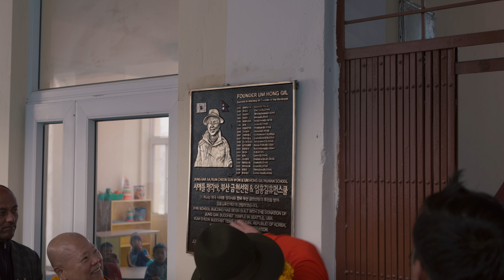엄홍길 대장님의 16차 딸께셜 휴먼스쿨타운 준공식 / NEPAL / CRAZY GUYS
2023년 12월 12일 네팔 카트만두 '딸께셜' 에 위치한 휴먼스쿨타운
개관식에 엄홍길 대장님과 함께 참석 했습니다.

16TH HUMAN SCHOOL TOWN / Shree Prithvi Narayan Secondary School